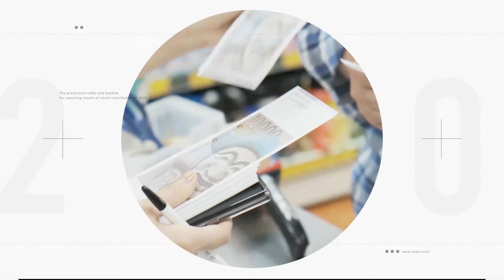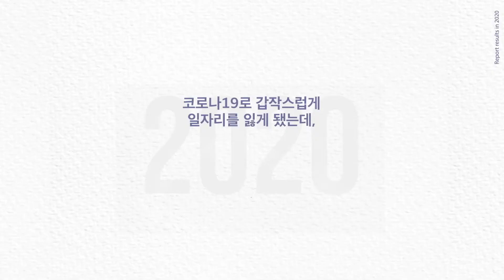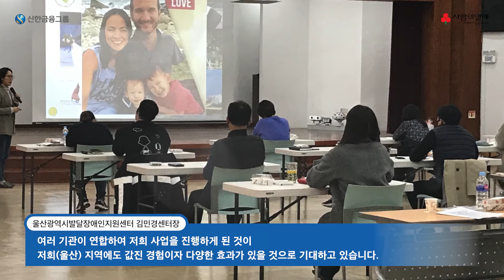사랑의열매와 함께하는 착한기업 "신한금융그룹"의 2020년 나눔이야기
사랑의열매 와 함께 사회문제 해결에 앞장서는

지속가능한 미래를 향한 신한 금융그룹과 사랑의열매의 나눔동행❣

사랑의열매는 나눔으로 희망을 이어가겠습니다